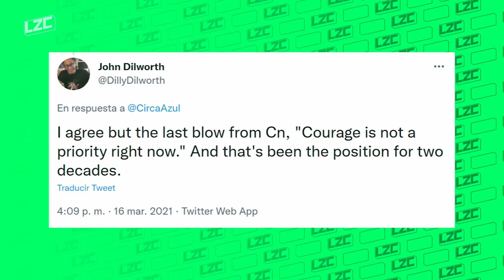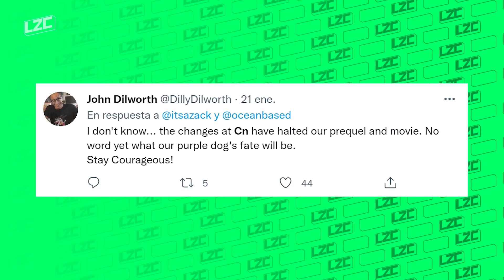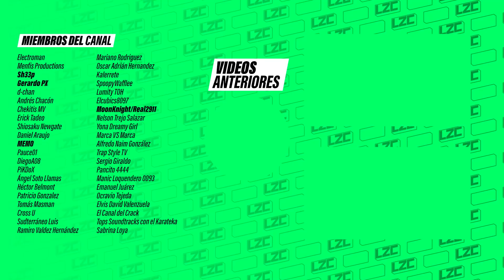Scooby-Doo Conoce a Coraje, el Perro Cobarde: Pudo Ser Mejor | Crítica | LA ZONA CERO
Un Crossover que llegó 20 años tarde.

Guión:
Chucho Calderón

Edición:
Chucho Calderón

Camarógrafo:
Remi Vargas

¿Estas harto de las clásicas críticas de animación sin sentido? ¿Buscas algo diferente? ¿Críticas serias pero con humor y mucha información? ¿Quieres reconectarte con la animación? Soy Chucho Calderón. Bienvenido a la Zona Cero. Un canal sobre animación occidental en donde las noticias, los tops, las críticas y los análisis dominan.

Nuevos videos cada que puedo.